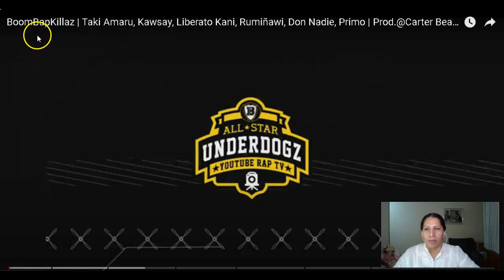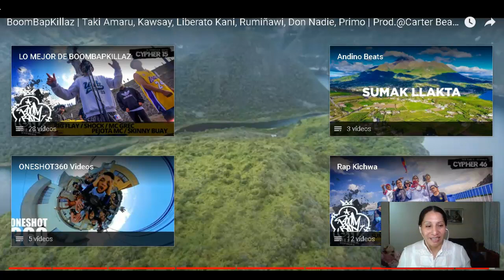🎶🎙️😲Taki Amaru Kawsay Liberato Kani Rumiñawi Don Nadie Primo -REACCIÓN EN QUECHUA🎶🎙️😲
LES DEJO MI INSTAGRAN :PUDEN ESCRIBIRME Y HACER SUGERENCIAS PARA MEJORAR EL CANAL- ME GUSTARÍA QUE ME ENVIEN FOTOS PARA PONER ALA PORTADA DEL CANAL Y PERFIL.GRACIAS POR SU APOYO

Cypher Cotacachi - Laguna Cuicocha

Este trabajo audiovisual es un proyecto para dar a conocer el verdadero talento del Hip Hop Ecuatoriano, Proyecto BOOMBAPKILLAZ.

Todo el Contenido de Underdogz en un solo lugar

Donaciones;
Si te gustó ver estos videos porfavor ayúdanos a seguir creciendo
ya que no contamos con auspiciantes y somos gestores independientes.

2021 Capitulo 73

00:00 Intro
00:40 Taki Amaru / Lamafiandina
01:32 Kawsay
02:35 Liberato Kani / Rap Quechua desde Perú
03:31 Rumiñawi / Runa Rap
04:35 Don Nadie / Los Nin
05:36 Primo / SBRNS
06:54 Outro

El Host de este Cypher fue:
Carter B & Sumay

CÁMARAS:
Carter B / Jeimy / Alexis Muenala

Beatmaker: @Carter Beatz

El Audio de este Cypher fue editado y masterizado en:
El Studio B por @Carter B

Colaboración de instrumentos adicionales a este Cypher:
Los Nin
Vientos: Curi Cachimuel
Bass: Rumi Cachimuel
Subtítulos: Inmortal Kultura

Dirección edición y post @Carter B
Underdogz TV facebook oficial :

Barrio 593
Lo Mejor del Rap Ecuatoriano